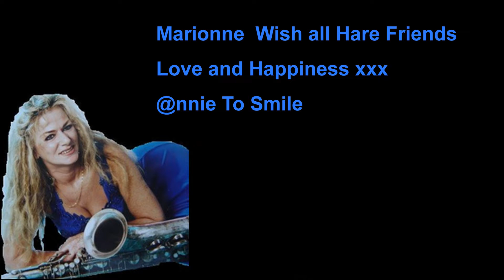Marionne Wheels~~♫♪♪♫ Song Of the Ocean♫♪♪♫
♫♪♪♫ ENJOY THE OCEAN AND SAXS MUSIC ♫♪♪♫ FROM MARIONNE WHEELS ♫♪♪♫